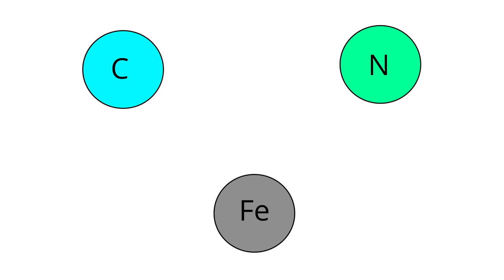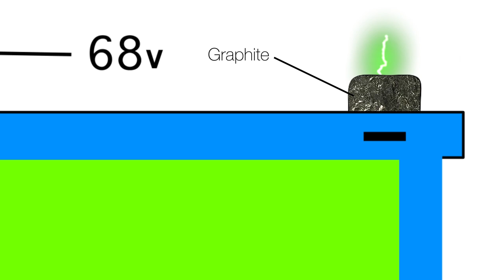Shawn Litster: Electrification of Vehicles with Fuel Cells and Batteries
Mechanical Engineering’s Shawn Litster is pushing the limits of electric vehicles.